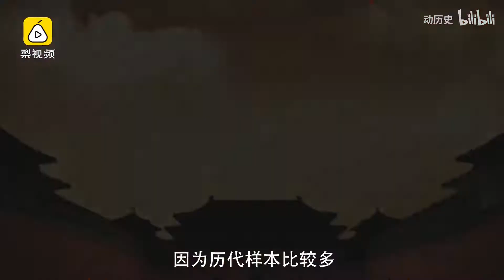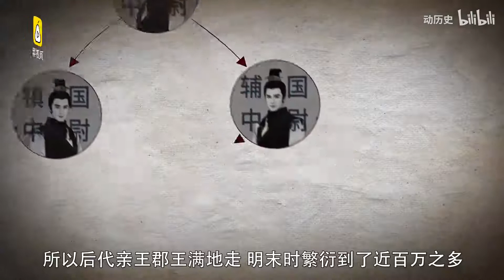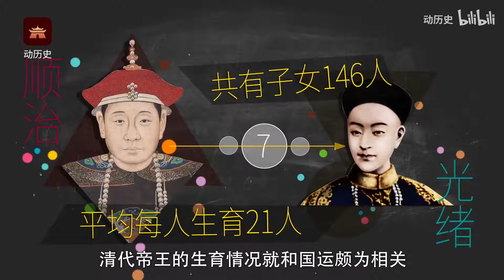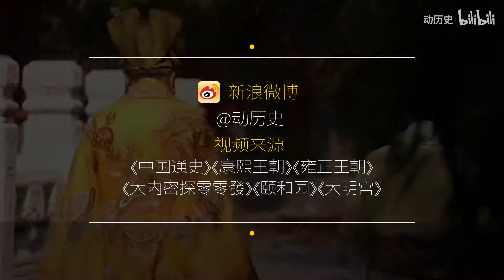【动历史】古代哪些皇帝最能生娃？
在我们的印象中，古代皇帝坐拥后宫佳丽成百上千，一般都子女成群，但某些朝代，也会出现早期皇子皇女非常多，到末期时，皇帝却没有生育能力了，这是怎么回事？这期动历史就来说说古代很重要的皇帝生育问题！